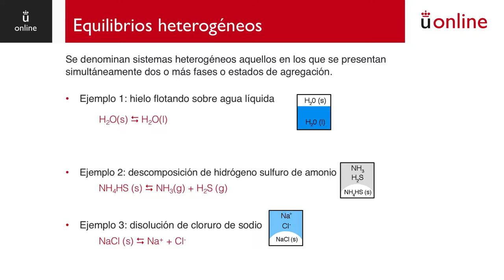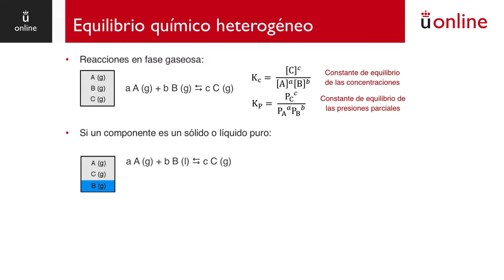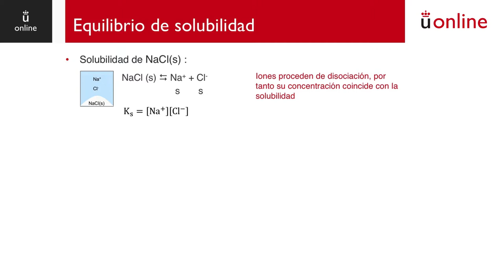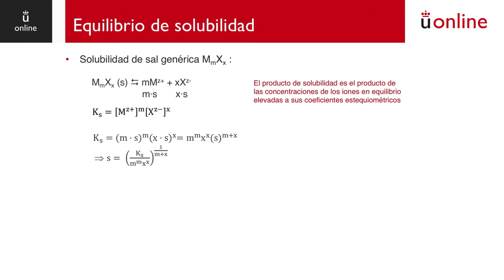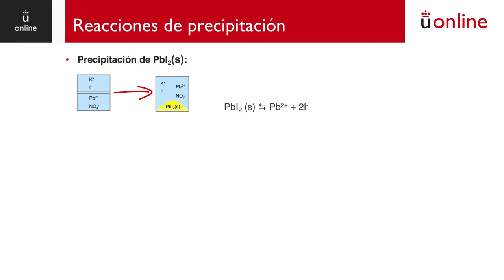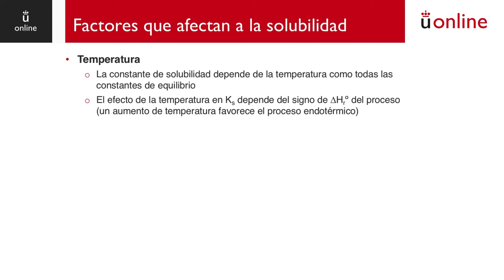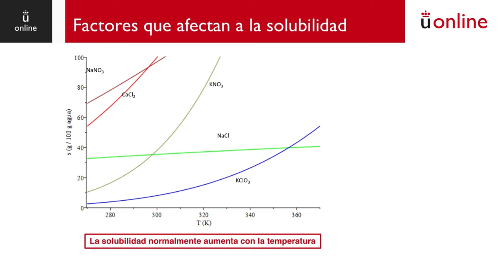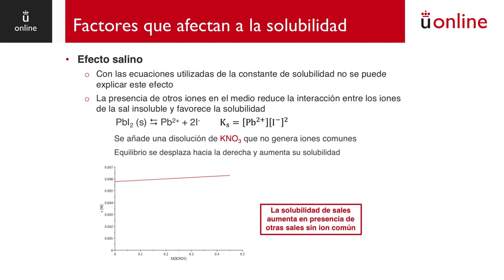Equilibrio químico. Equilibrios heterogéneos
Curso 0 - Química - Equilibrio químico. Equilibrios heterogéneos